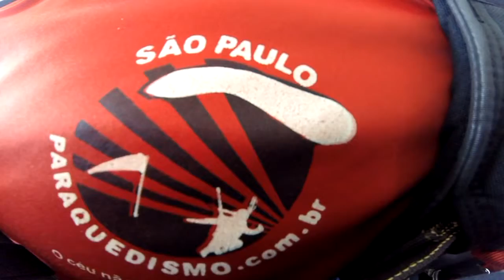Salto Duplo do Luis Marcos na São Paulo Paraquedismo 2